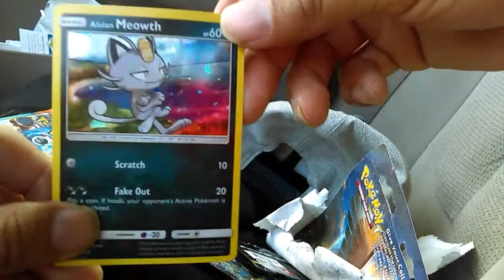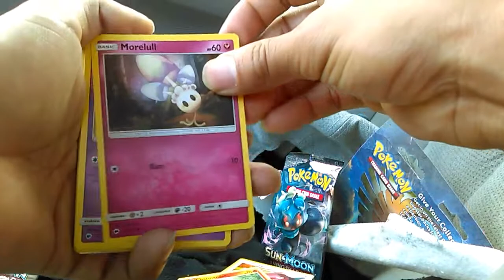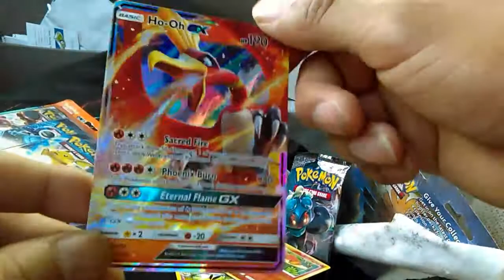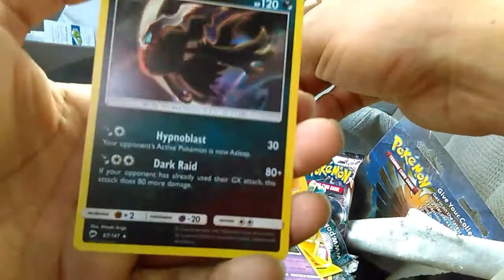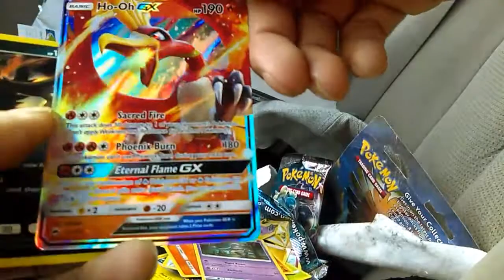Burning shadows opening pack